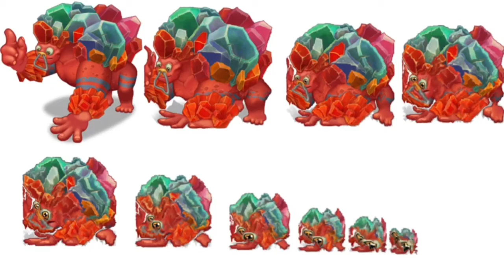TRONG - The Sound